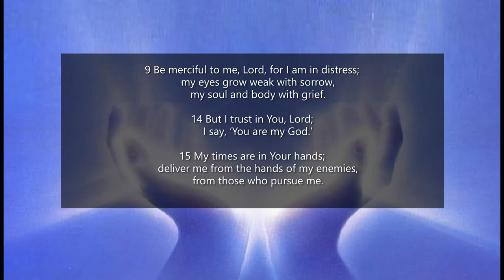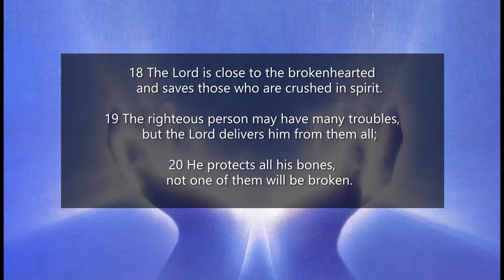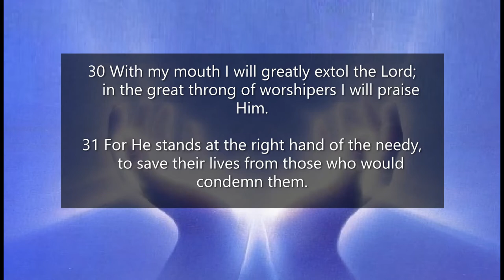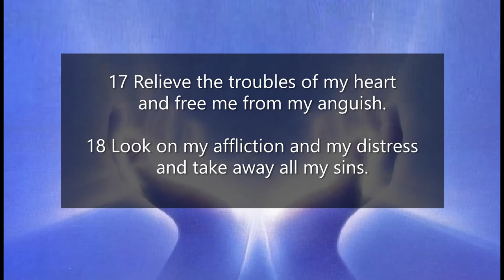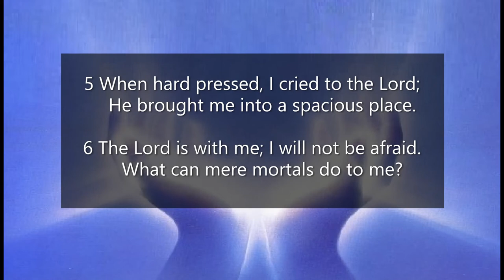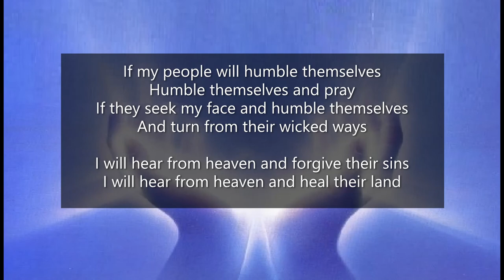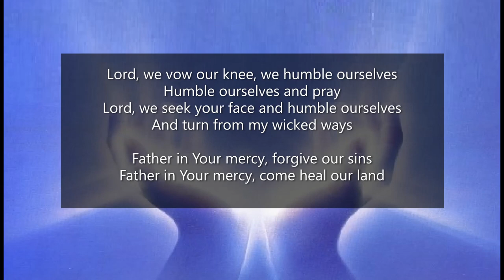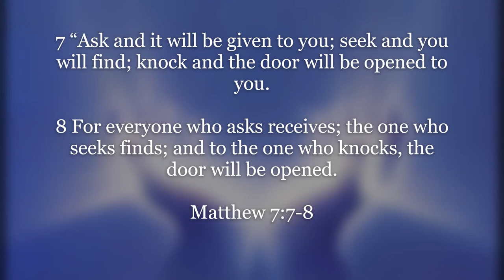18 Bible Verses in Book of Psalm about Healing